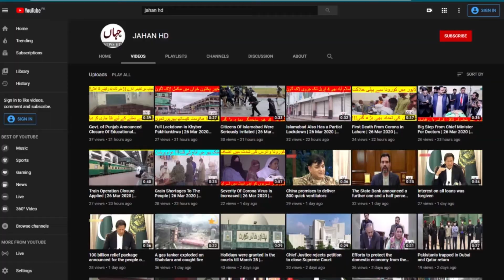29 more Corona patients discharged from different hospitals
29 more Corona patients discharged from different hospitals